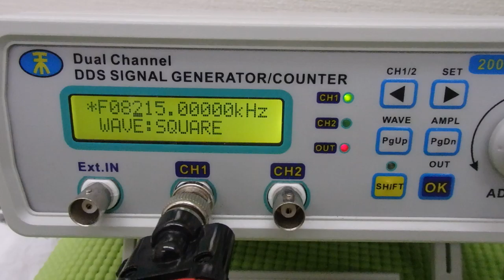音響流のコントロール技術 ultrasonic-labo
１－１００ＭＨｚの音響流（超音波伝搬状態）制御を可能にする

　２０Ｗ以下の超音波出力で、１０００リッターの水槽でも、